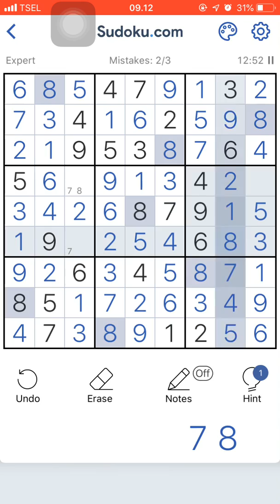Sudoku Valentine Event - Stage 1-3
Theres Valentine event in this month, always excited when theres event ..
sorry for the noisy ambience sound lol
1st stage - hard
2nd stage - expert
3rd stage - expert

Brain Training Game
Relaxing Game
Sudoku Game
Chill Sudoku Game
Chill Game
Relaxing Sudoku Game